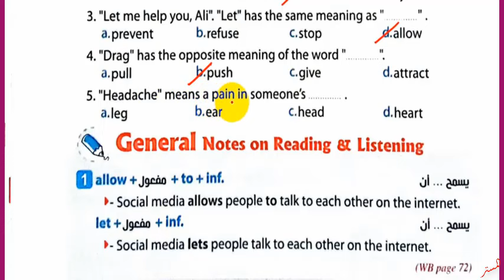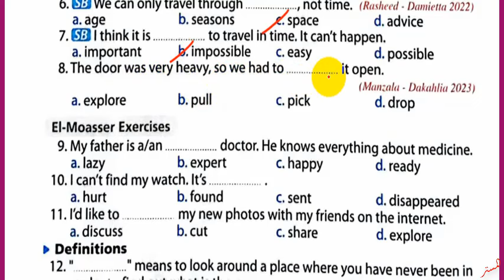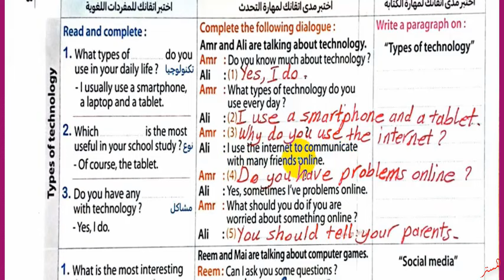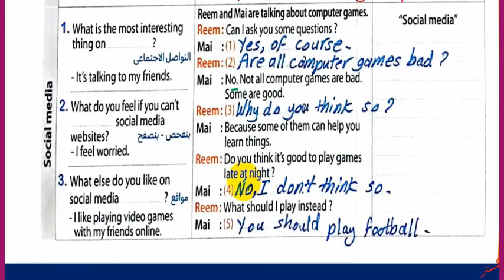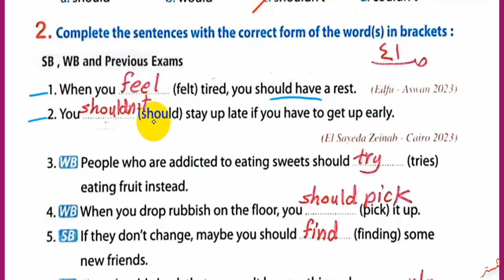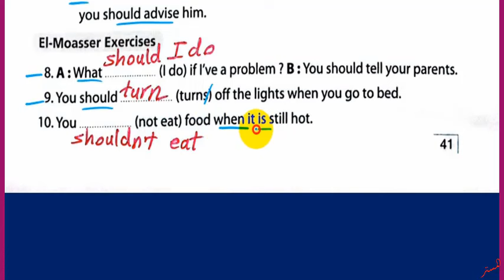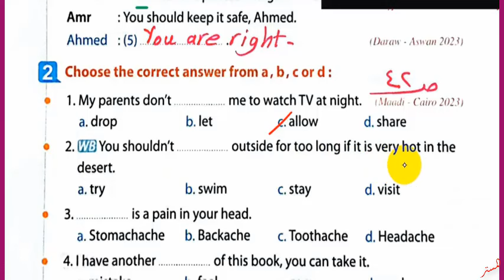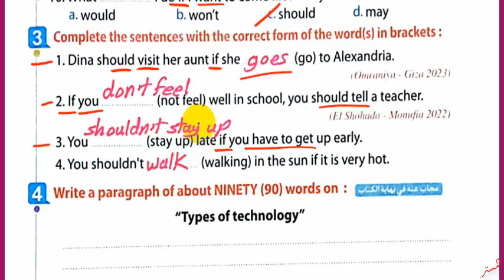حل كتاب المعاصر انجليزي 2024 ثانية اعدادي Unit 7 صــ 32 : 43 الدروس3: 4 الوحدة السابعة الترم الثاني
نشاهد في هذا الفيديو حل اسئلة كتاب المعاصر للغة الانجليزية 2024 ثانية اعدادي Unit 7 الصفحات 32 : 43 الدروس3: 4  المعاصر الترم الثاني الوحدة السابعة
حل وشرح كتاب المعاصر انجليزي ثانية اعدادي الوحدة السابعة الترم الثاني
حل أسئلة كتاب المعاصر انجليزي للصف الثاني الاعدادي الترم الثاني
 حل تدريبات كتاب المعاصر انجليزي للصف الثاني الاعدادي الترم الثاني
 حل تمرينات كتاب المعاصر انجليزي للصف الثاني الاعدادي الترم الثاني
 اجابات ملخص المعاصر انجليزي للصف الثاني الاعدادي الترم الثاني
 حل الوحدة السابعة كتاب المعاصر انجليزي للصف الثاني الاعدادي الترم الثاني
انجليزي ثانية اعدادي الترم الثاني
قناة المستر
المستر